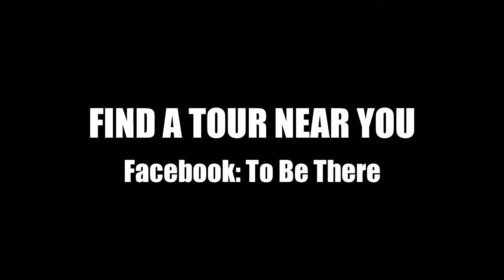To Be There: Touring Jerusalem in Other Cities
I decided to take my 'show' as tour guide on the road.